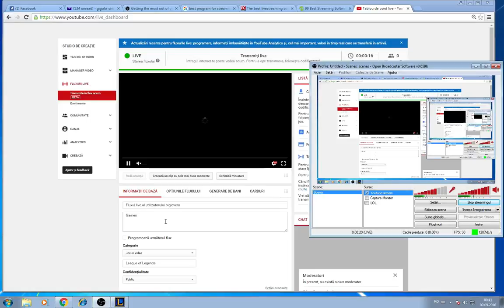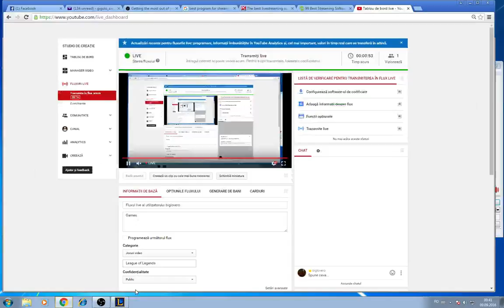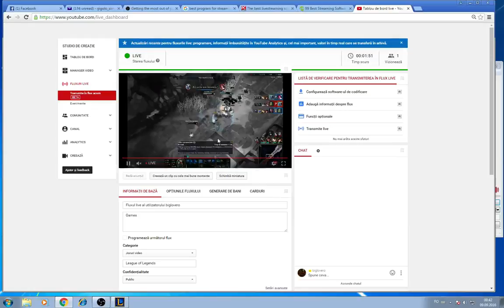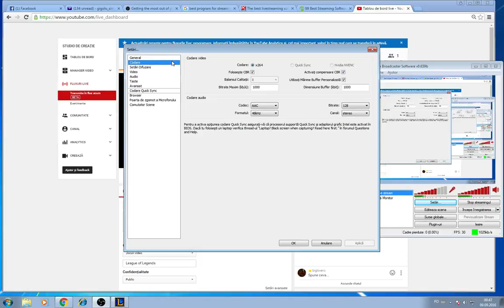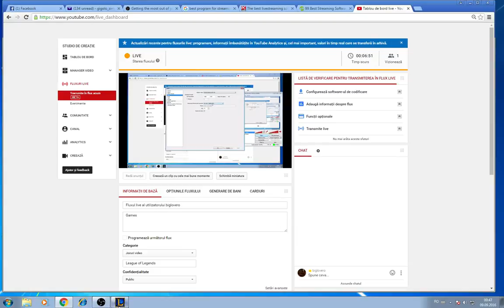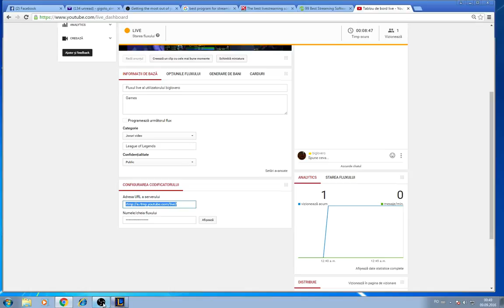Fluxul live al utilizatorului biglovero